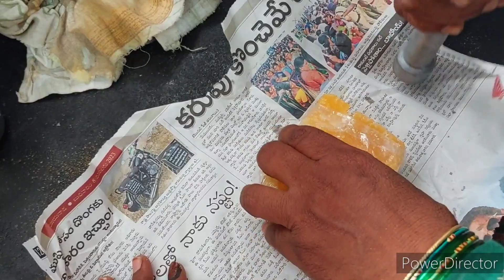మా పల్లెలో అమ్మ చేసిన ఉలవచారులో ఆ ఒక్కటి వేసి చేస్తే, కూర గుమ్మడికాయ కర్రీ😋🤤cookingvlog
మా పల్లెలో అమ్మ చేసిన ఉలవచారు, కూర గుమ్మడికాయ కర్రీ😋🤤cookingvlog